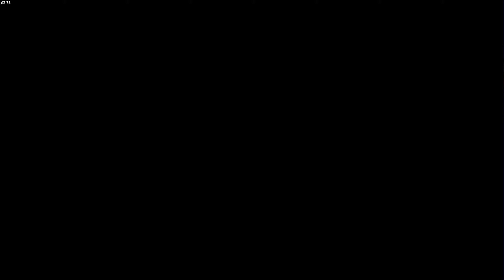Let's Play Watch Dogs 2 👾 PC - Der Bus Simulator #014 ( 1440p | Deutsch | Gameplay )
Let's Play Watch Dogs 2 PC Version in 1440p Deutsch
► Plattform: PC
► Grafiksettings: 1440p Ultra

► Let's Play Watch Dogs 2 mit Kommentaren von DrProof (2016)
Mehr Informationen zum Spiel:

▼ BESCHREIBUNG ▼
Schlüpft in die Rolle von Marcus Holloway, einem brillanten jungen Hacker, der in der Geburtsstätte der Tech-Revolution lebt, der Bay Area von San Francisco. Tretet der berüchtigten Hackergruppe Dedsec bei und führt den größten Hack der Geschichte durch: Vernichtet ctOS 2.0, ein invasives Betriebssystem, das von kriminellen Superhirnen in großem Stil zur Verhaltensmanipulation und Überwachung der Bürger verwendet wird.

EIZO FS2735:
EIZO FS2434: